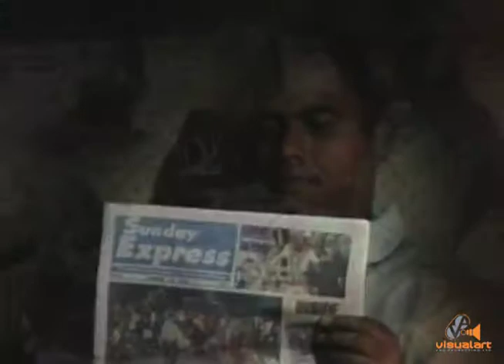Sunday Express - Rostant Advertising - VA (1994)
VA Crew - Leroy Smart, Marc Loregnard, Ryan Gomez-Burke,Timmy Mora, Curtis Popplewell, Robin Foster